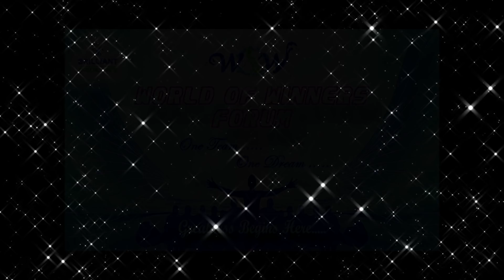World of Winners Forum...(WOW) 2017-18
Great Motivational video for all our team members.